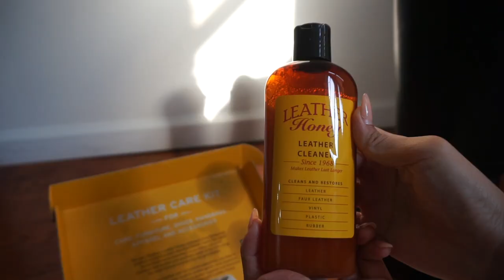STYLE 101 | How to Elevate Your Style | look expensive and put together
Hi loves! I want to start a new series on my channel that goes into more depth around style - finding your personal style, how to put together bomb outfits, looking fashionable on a budget. starting off with my tips on how to look more elevated and put together!

Let me know if I missed anything in the comments below, I would love to hear from you!